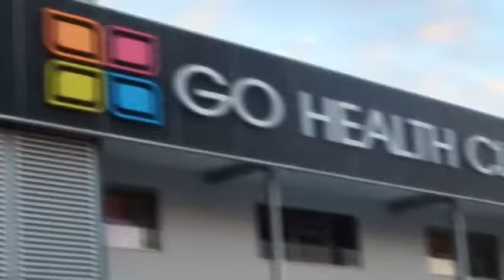ViPR - Now at Go Health Clubs Brisbane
ViPr is the ultimate functional, whole-body training tool, combining the programming of a traditional resistance workout together with the physical agility needed for an optimal sports or fitness performance, easily making the ViPR the most innovative fitness breakthrough in years.